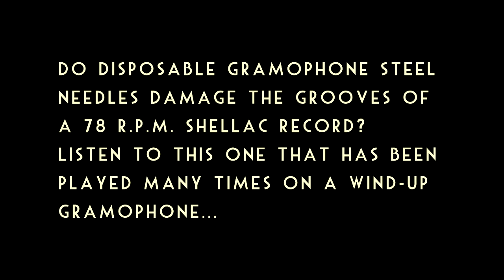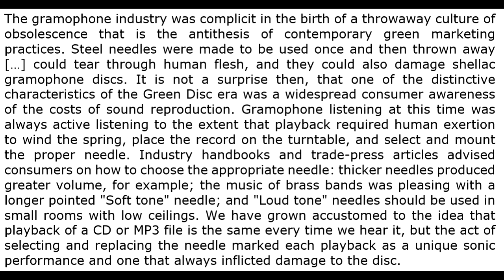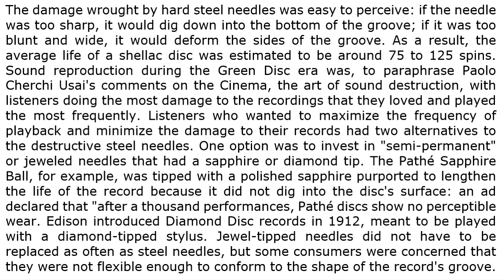BILLY BOY - Bert Firman Dance Orchestra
Please do not play your shellac records on a wind-up gramophone!

BILLY BOY
traditional folk song and nursery rhyme

Bert Firman dir. probably
Frank Guarente-Tommy Srnith-trp/Ted Heath-tb/Arthur Lally, Barney Sorkin-reeds/Bill Barton-reeds/Cecil Norman or John Firman-pn--arr./Joe Brannelly-bj/Billy Bell bb/Rudy Starita-drs
Hayes, Middlesex, August 15, 1927

Bb-11182-1
HMV X2501

Extract from the book: “Eco-Sonic Media”
by Jacob Smith
(University of California Press, 2015)